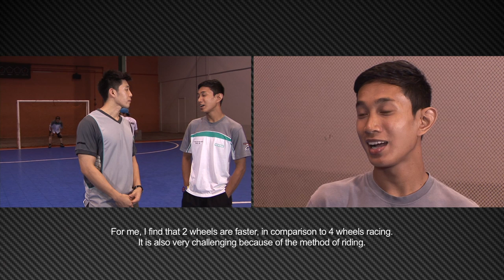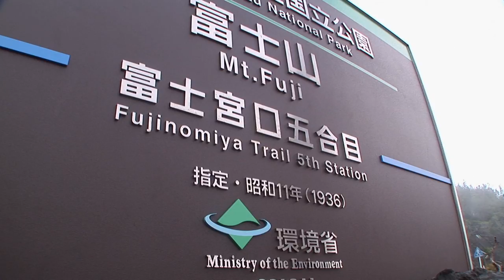motorsports@PETRONAS 2013: Are 2 wheels better than 4?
PETRONAS Syntium Moto Yamaha AHM riders Mohd Ramdan Rosli and Mohd Hafiz Nor Azman show us some fancy futsal footwork. Meanwhile PETRONAS Syntium Team driver Melvin Moh takes on Mt Fuji and the rapid Q&A like a champ. All this and more in episode 12 of motorsports@PETRONAS.